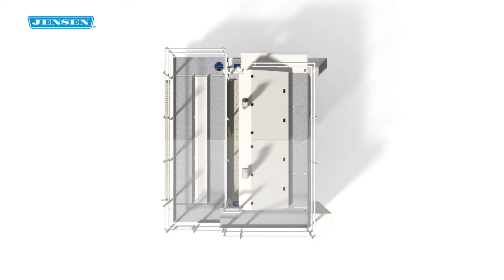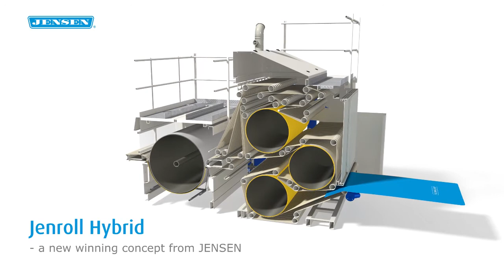Jensen Jenroll Hybrid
3D-animation af Jensen Groups Jenroll Hybrid tørre- og strygemaskine.

Lavet i juni 2016.